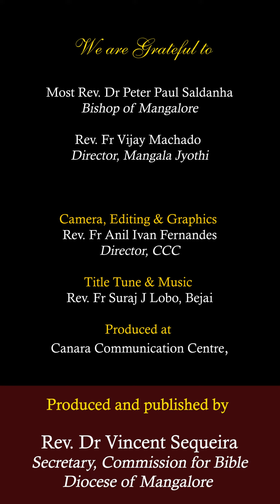‘ದುಬಾವ್ಲಲೆಂ’ ಪುರೊ, ‘ಸಂದೇಶಾಚೊ’ ತುರೊ- ಆಲ್ಲೆಲೂಯಾ| ಲೂಕ್ 24:13-35 |ಶುಭ್‌ವರ್ತಮಾನ್ | 04 APR 24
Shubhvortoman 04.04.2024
ಪಾಸ್ಕಾಂಚೊ ಅಷ್ಟವ್-ಬ್ರೆಸ್ತಾರ್
ಲೂಕ್ 24:35-48
‘ದುಬಾವ್ಲಲೆಂ’ ಪುರೊ, ‘ಸಂದೇಶಾಚೊ’ ತುರೊ- ಆಲ್ಲೆಲೂಯಾ

, Director, CCC